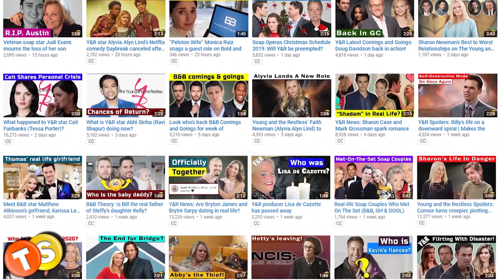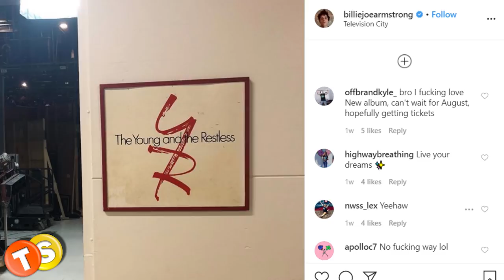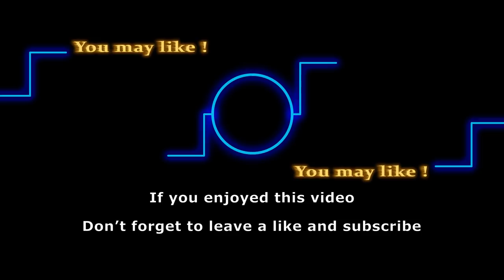Y&R bringing back more familiar faces than ever | Comings & Goings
An Upcoming event at The Young and the Restless is paving the way for various old characters to return to the canvas. Having said that, Y&R may also be headed for an epic guest appearance from a famous artist. Here’s everything you need to know about the comings and goings from The Young and the Restless for the upcoming episodes.

Here are some of the shows that we love to follow:
General Hospital
Days of Our Lives
Gold Rush
Street Outlaws
Deadliest Catch